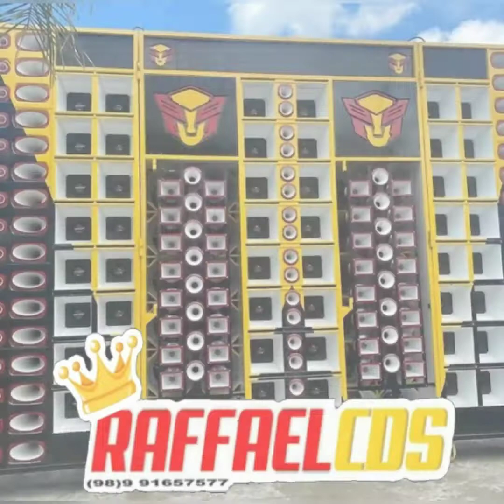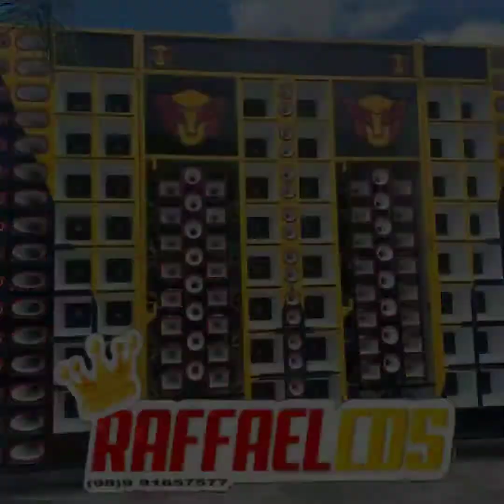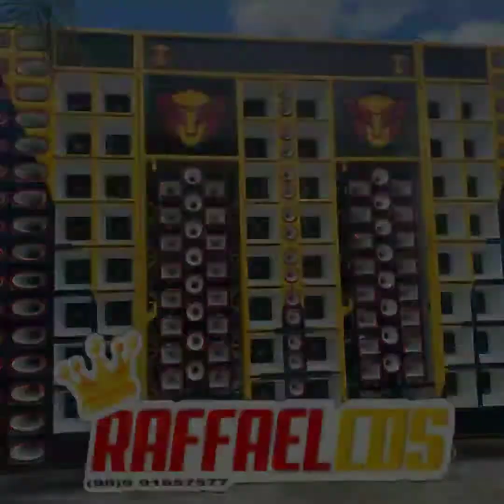PISADA DE BARÃO 2020 PRA PAREDÃO (RAFFAEL CDS)